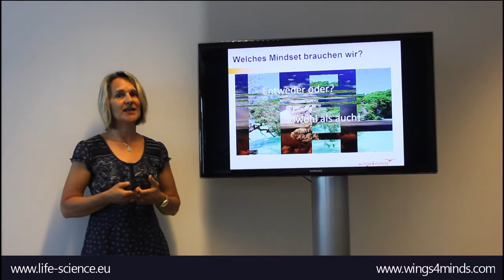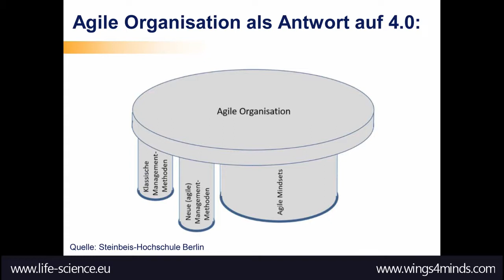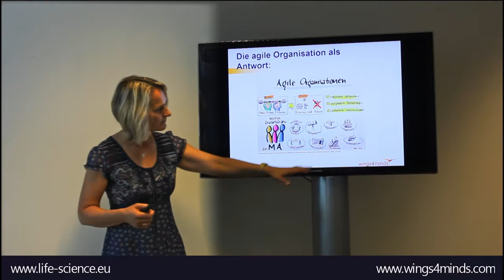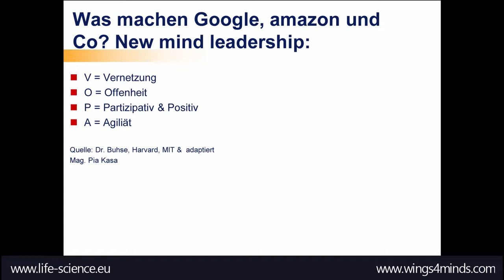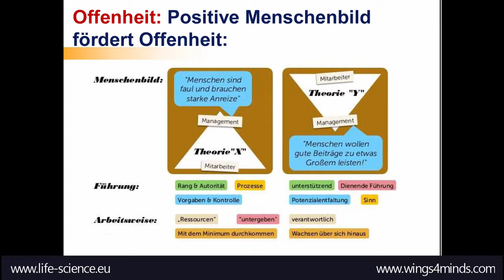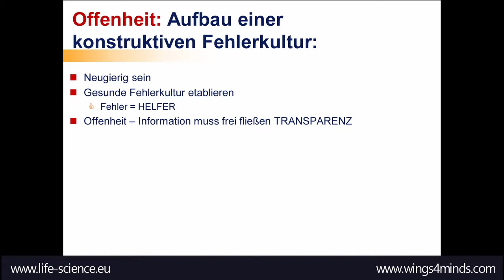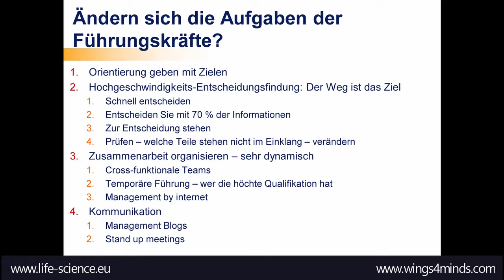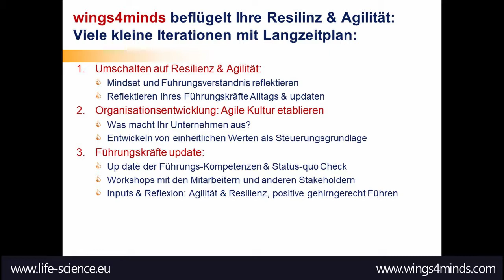Führen 4.0 - erfolgreich durch die VUCA Welt - Teil 2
Die Welt von morgen ist volatil, unsicher, komplex und ambivalent.
Wie Sie diesen Herausforderungen als Führungskraft begegnen können, stellt Ihnen Frau Mag. Pia Kasa vor.

Teil 2 der Impulse mit Mag. Pia Kasa über das Thema "Führen 4.0 - erfolgreich durch die VUCA Welt"